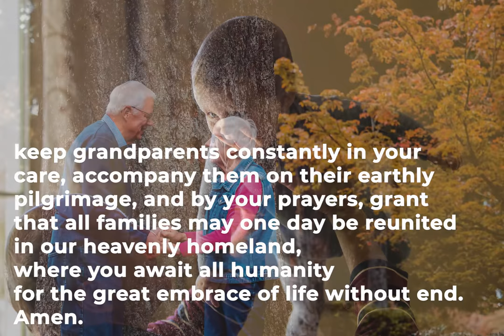World Day for Grandparents and the Elderly: Pope Benedict XVI's Prayer for Grandparents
World Day for Grandparents and the Elderly, 25th July 2021.

Pope Benedict XVI's Prayer for Grandparents written at the request of the Catholic Grandparents Association.

For information on vocation for the older person visit our